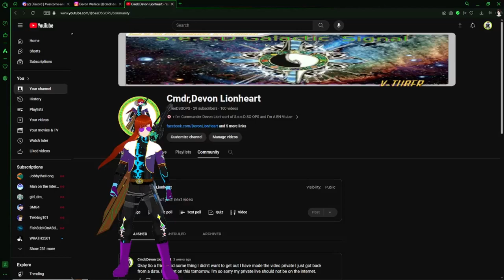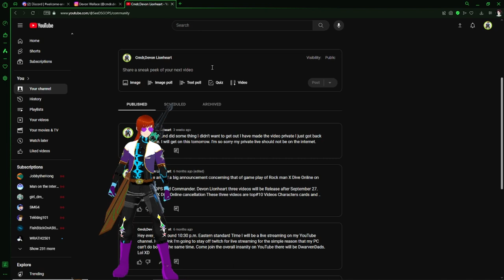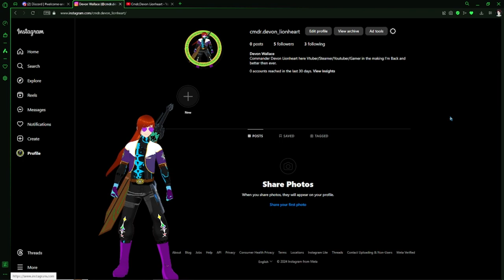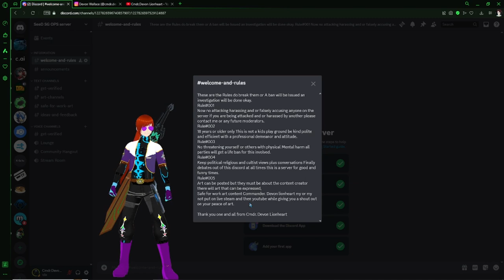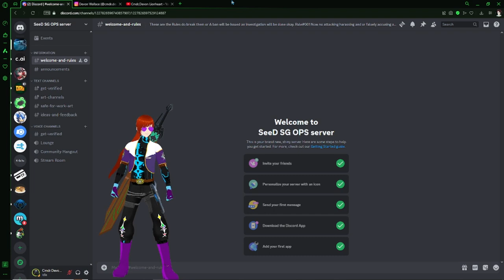Updates regarding future content for live streams and video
I have decided to cancel myself on twitter due to cancer induced cringe attacks by others now focusing on other platforms such a
#01 Instagram for future Vtuber models revealed and art projects.
#03 Plus my public discord to do all three is free to be on at SeeD SG OPS.